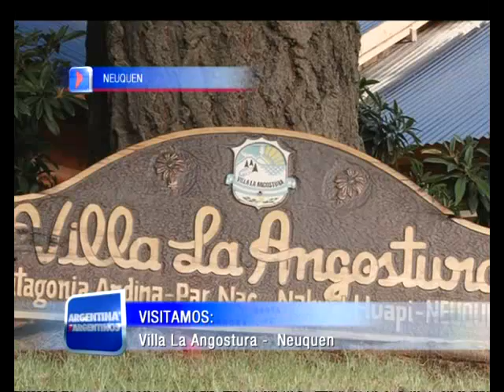Argentina X Argentinos - Neuquén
Argentina x Argentinos programa de televisión Turístico y Cultural que se emite por canal 9 de Buenos Aires los Sábados al Mediodía.
Programa Emitido el 20 de septiembre de 2014. Bloque 2